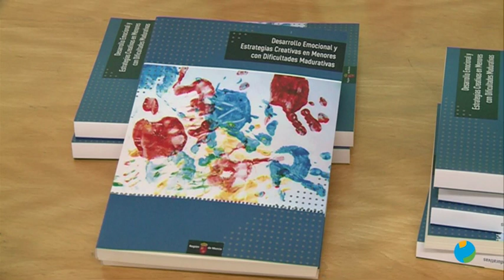14/02/2019 La Consejería de Educación ha editado la primera guía de desarrollo emocional